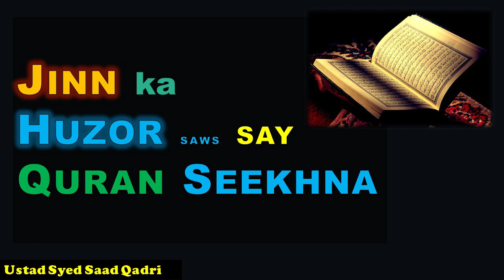Jinn ka Huzor SAWS say Quran Seekhna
This lecture is about Jinn ka Huzor SAWS say Quran Seekhna